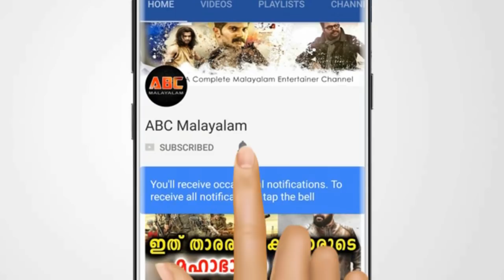പൊട്ടിത്തെറിച്ച് നടൻ ദിലീപിന്റെ ഞെട്ടിക്കുന്ന ആദ്യ പ്രതികരണം | Dileep